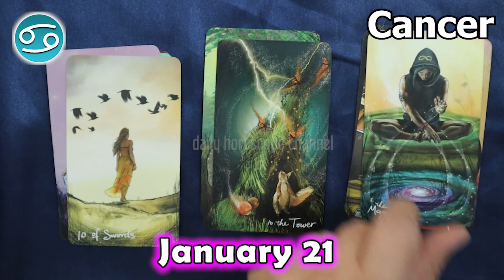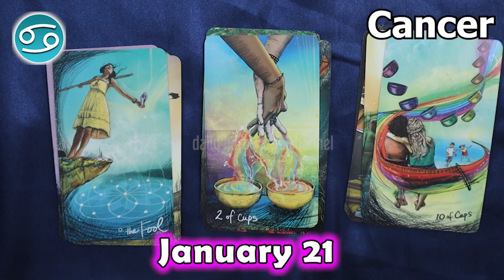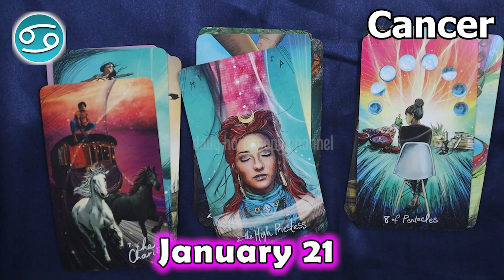❎ HOROSCOPE FOR TODAY ❎ CANCER tarot horoscope January 21 2023 🌞 horoscope tarot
Cancer Horoscope  January 21, 2023
Cancer today horoscope
Cancer Today Horoscope January 21, 2023
Daily horoscope Cancer 21 January 2023